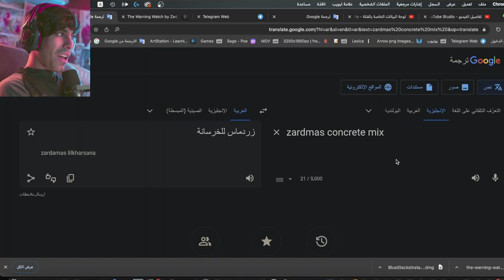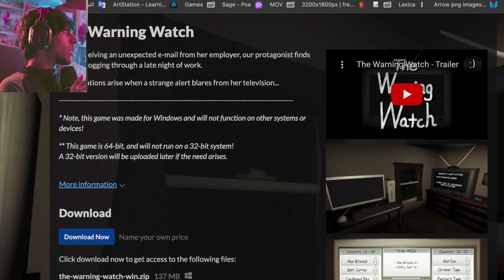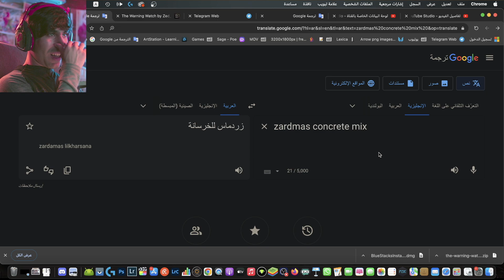الرجل من النافذة 3 يعود من جديد 😱 نهاية سيئة ولغز محير 😨 | 3 THE MAN FROM THE WINDOW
أيضا تعليقك يسعدني ويحببني لك اكثر بل ويقربني لك فلاتحرمونا من استمراركم بتواصل والتفاعل معي والقادم افضل.